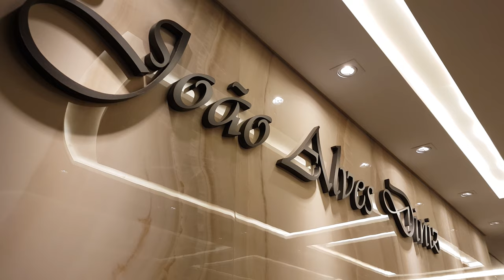EDIFÍCIO DE ALTO PADRÃO NA MELHOR LOCALIZAÇÃO DA PRAIA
RESIDENCIAL JOÃO ALVES DINIZ

Apartamentos de 3 e 2 dormitórios com 2 suítes
Alto padrão construtivo
Conheça os decorados

Peça já em seu whats a tabela as condições facilitadas!

Não perca a oportunidade de morar no melhor lugar do RS

Maiores informações: 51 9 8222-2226 whats